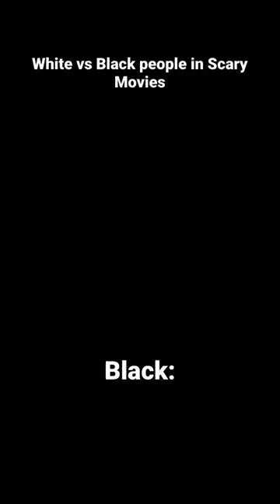White vs Black people in Scary Movies | Part 3